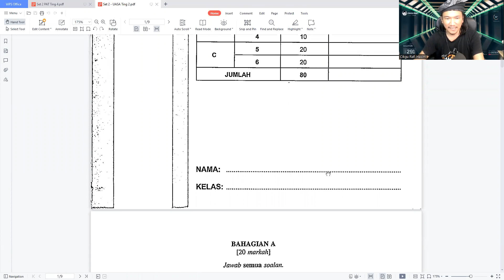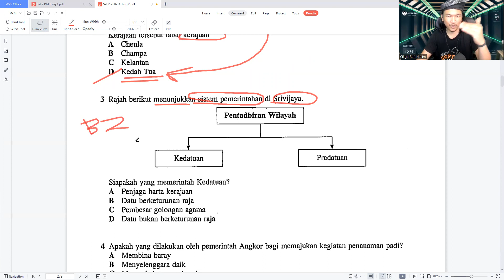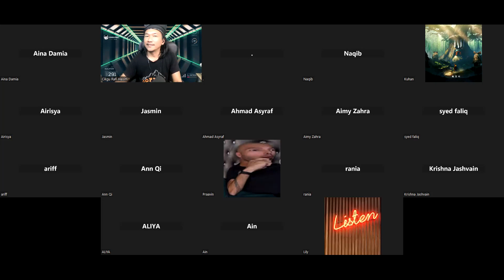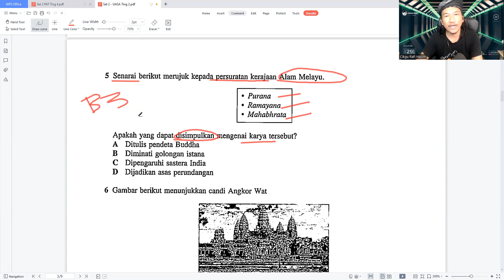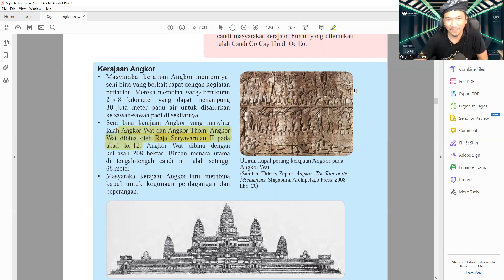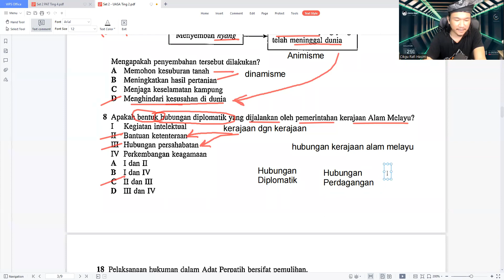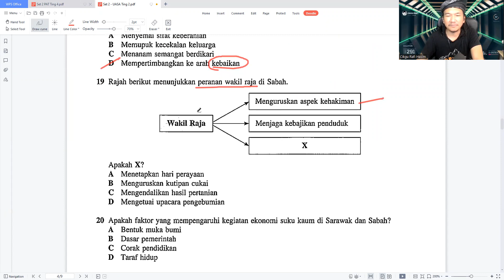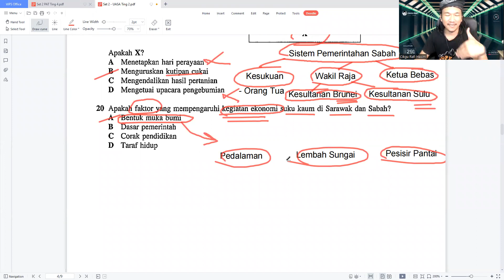Sejarah Ting 2 2022 - Kertas Model UASA - Set 2 Bhgn A